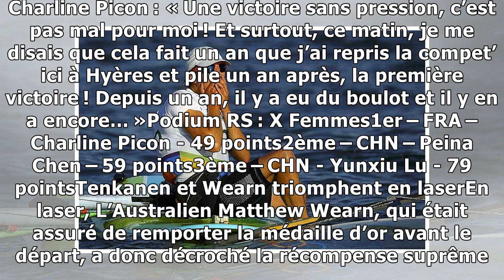Voile. Semaine Olympique Française de Hyères : Charline Picon obtient l’or, Goyard en argent